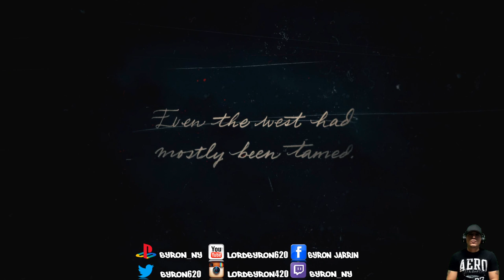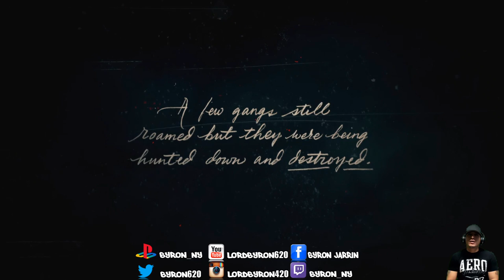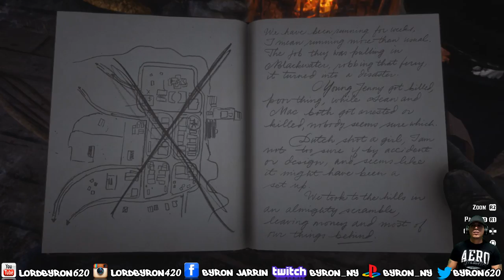Byron Play's red dead redemption 2 LIVE!! Gameplay #1